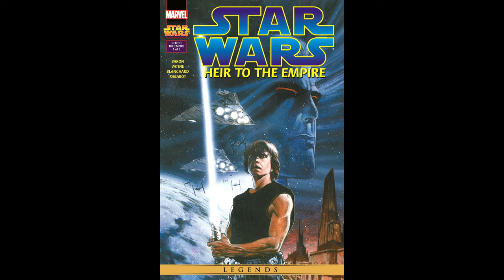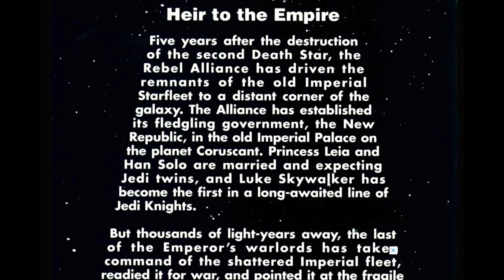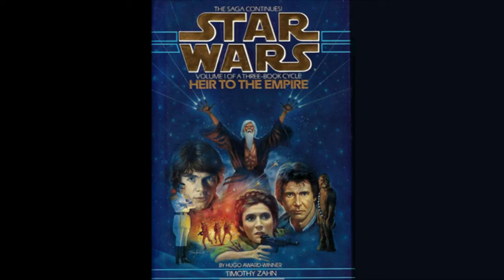สรุปนิยาย Heir to the Empire 1991 (Star Wars: The Thrawn Trilogy Vol.1) Timothy Zahn ตัวเต็ม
คลิป สรุปนิยาย Heir to the Empire 1991 (Star Wars: The Thrawn Trilogy Vol.1) Timothy Zahn ตัวเต็ม เป็นการคลิปนำคลืปสรุปก่อนหน้ามารวมกัน

True Wallet : SpotWorld1
กสิกรไทย : 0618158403